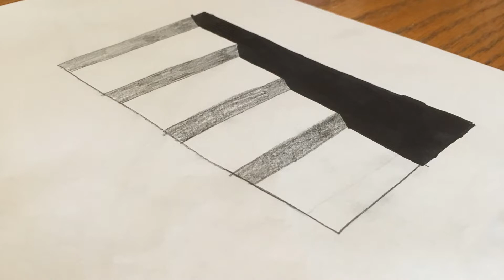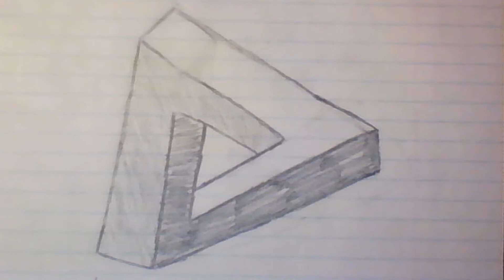Gallery #4 OPTICAL ILLUSION ART Poston Jr. High